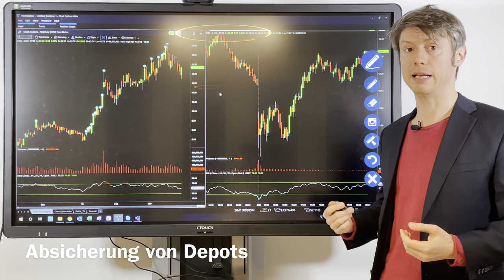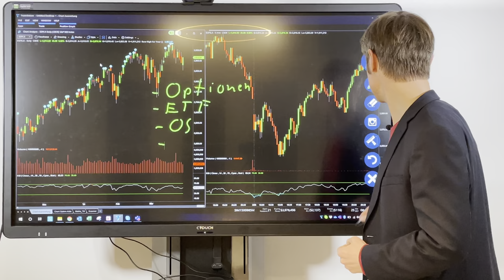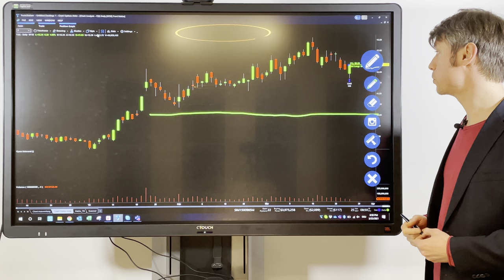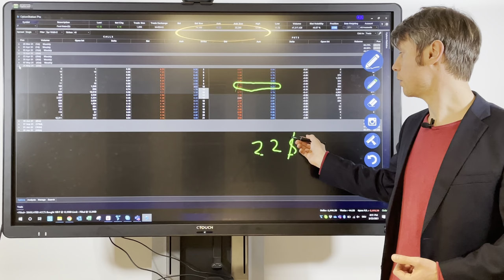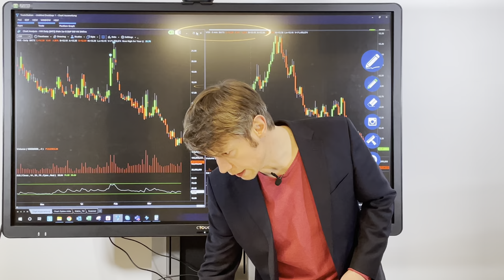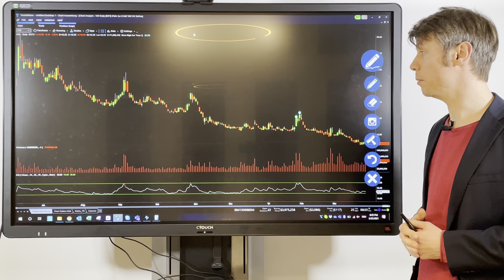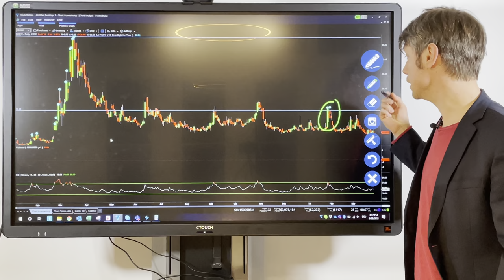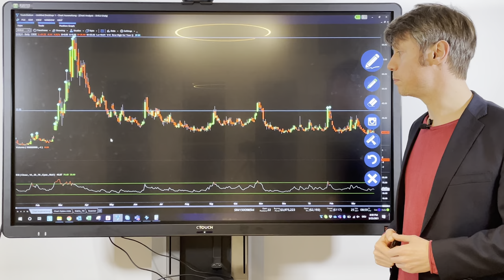Depotabsicherung mit kleinem Geld | Absicherungsstrategie mit Optionen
Erfahre jetzt wie du deine Positionen einfach und kostengünstig absichern kannst. Im allgmeinen ist Volatilität was gutes und bietet dir viele Möglichkeiten. Manchmal jedoch möchte man das sein Depot, wenn möglich, nicht zu sehr schwankt. Hier kommen Optionen ins Spiel. Wir zeigen dir wieso Optionen nicht so komplex sind, wie du anfänglich dachtest.